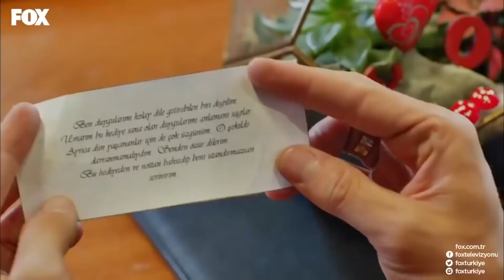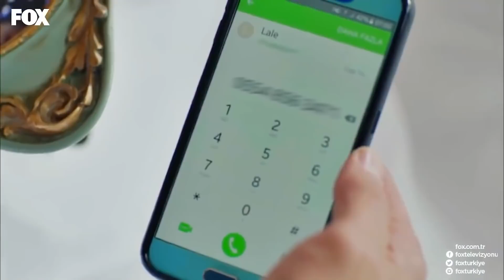Tam Ümidi Kesmişken Onu Gördüm Karşımda 🤩 - No: 309 Özel Sahneler